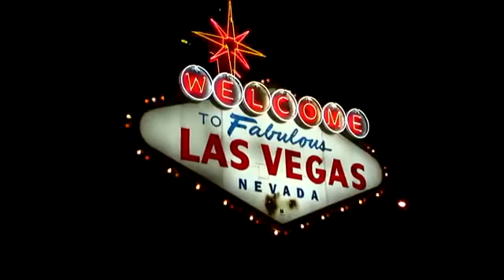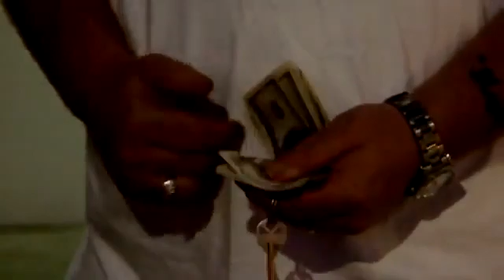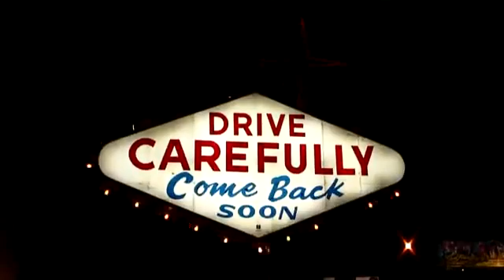Haystak - Bumpin' They Chops (Rare Official Video)